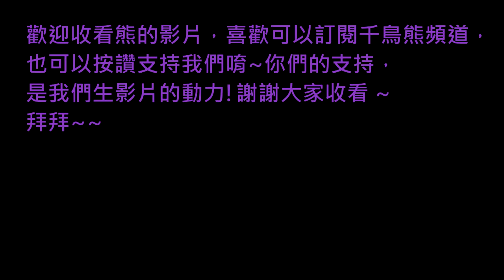熊の暴雨殺機 HEAVY RAIN™ EP 10 - 我的辦公室我自己來!!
有些地方都沒有調查清楚，
超怕解不出來~~~
不過最可惡的還是，
為什我的辦公室這麼爛壓~~
說清楚講明白壓!
氣死我了!!
by 熊